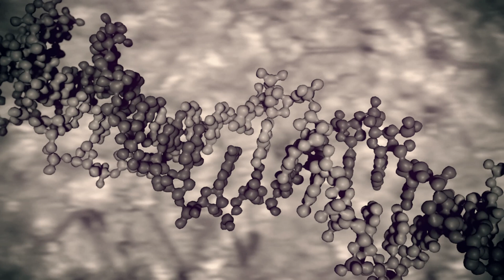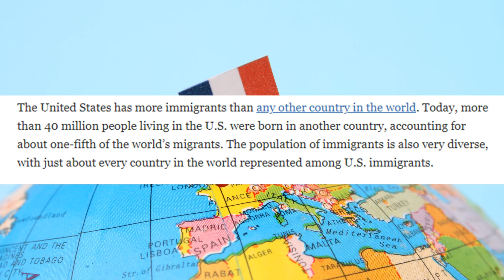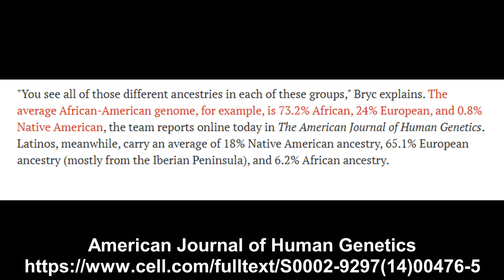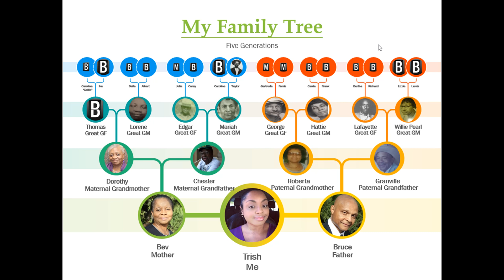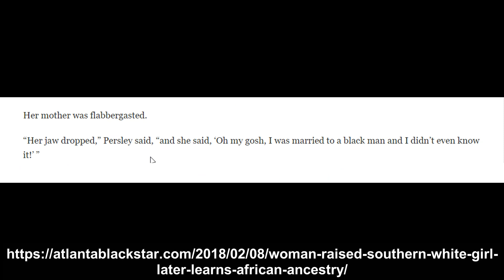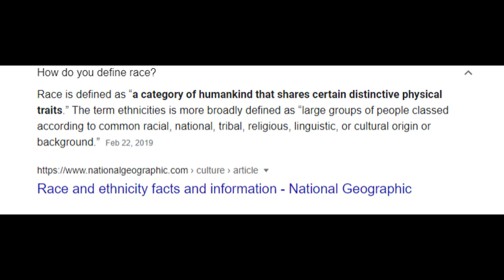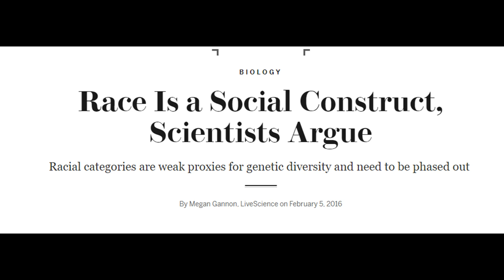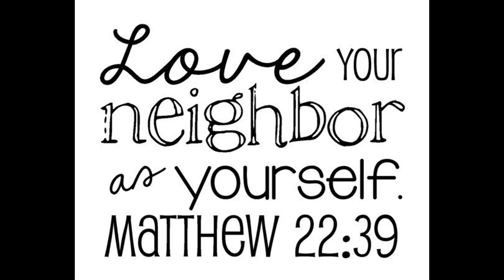Just How Mixed are Americans? DNA Admixtures for White, Black, & Latino Americans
America is a melting pot where descendants of countries all over the world come to live and raise families. Most Americans have family members that have migrated from a different country. We have been living among each other for centuries now, so just how racially mixed are Americans? Do all Americans have mixed ancestry? Hear what Dr. Trish says.

Facebook: Life with Dr. Trish Varner

Below are some additional ways you can show support to the channel if you'd like.

1. Watch the ads all the way through (i.e. do not skip the ads). YouTube creators are paid through ad revenue. We are paid more ad revenue when the ads are not skipped.

2. More information about the nonprofit can be found on the